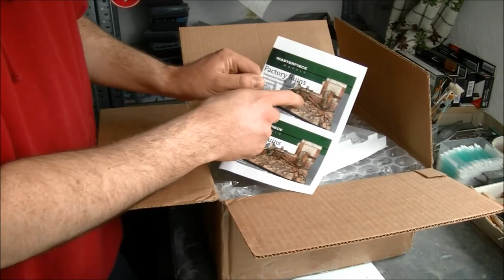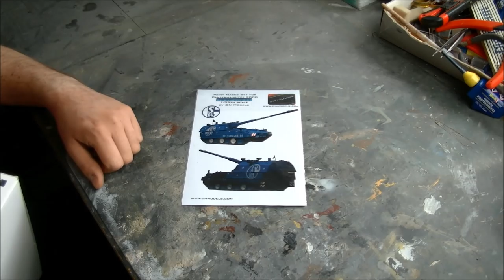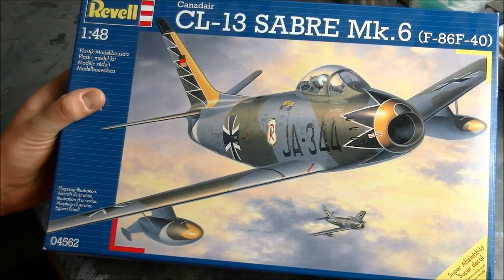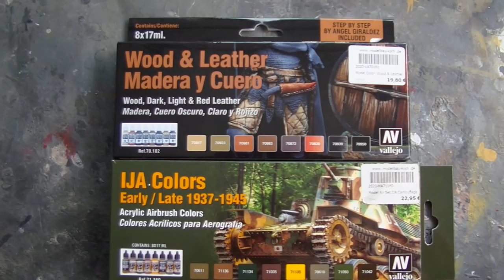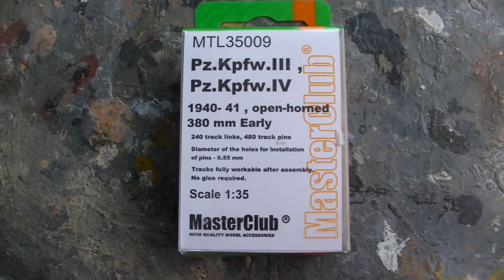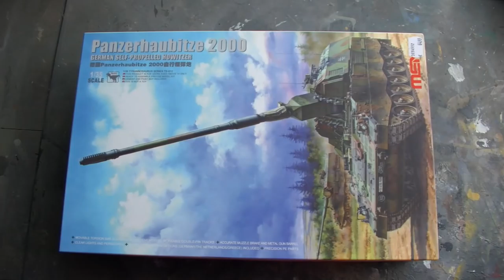Channel Update January/February 2016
Aufgrund von akuter Faulheit habe ich mich nicht eher zu einem Kanal Update Video aufraffen können, aber lieber spät als nie! Ich zeige euch im Video was so alles ansteht demnächst, woran ich gerade arbeite und was ich mir seit dem letzten Update so alles zugelegt habe. Das übliche eben!

Due to extreme laziness it took a while till i finally got round to make a channel update video, but better late than never! I show you in this video what i am going to do in the next time, what i am working on and the stuff i bought since the last update video in December. The usual business!